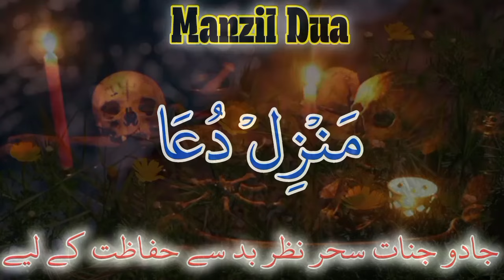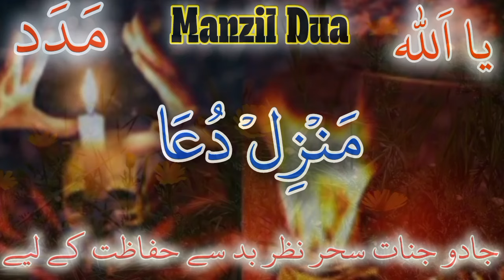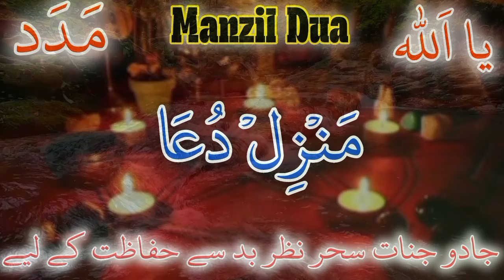Manzil dua منزل Ep 132 { manzil protection from black magic} ruqyah for protection Learn Home Quran